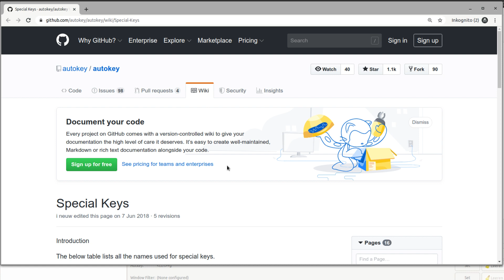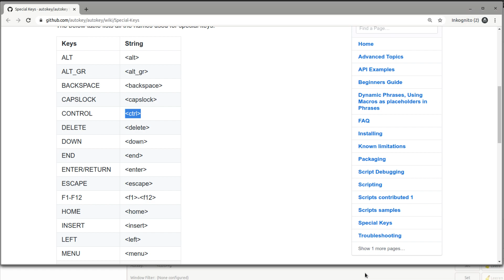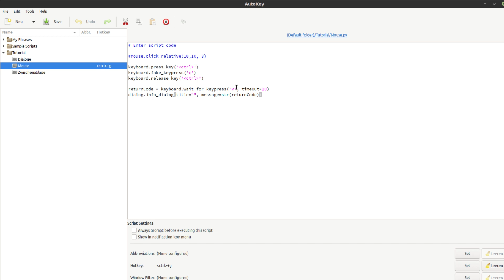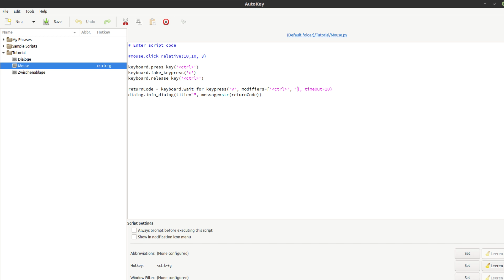Linux Desktop Automatisierung mit AutoKey Tutorial #5 - Tastatur